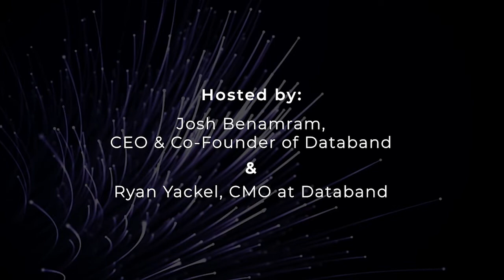Two Philadelphians Talk Data Startups And Building An Analytics Community | Tristan Handy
Tune in to MAD Data Podcast to hear from experts who use ML, AI, and data to transform their businesses and listen to stories that shape the fields of data engineering, science, and analytics both for today and the future.
PODCAST SUMMARY -
Tristan Handy is the CEO & Founder of dbt Labs, a Philadelphia startup pioneering the practice of modern analytics engineering. He has been working in data for two decades in both in-house and consulting roles with both large enterprises and small startups.
Listen to MAD Data on -

Amazon Music